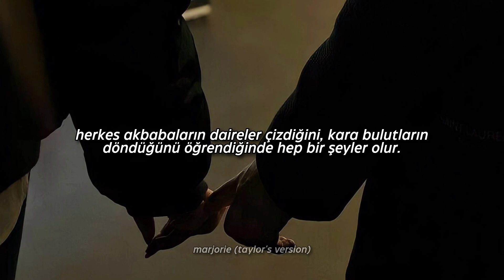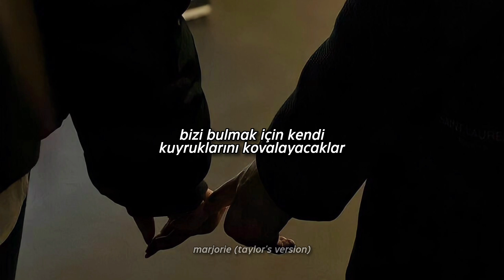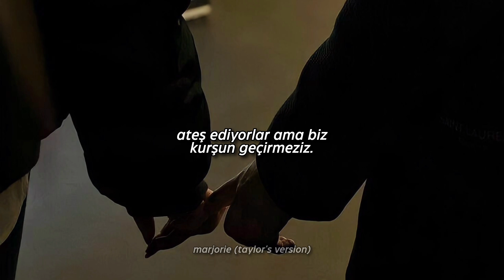Taylor Swift - I Know Places (Taylor's Version) // Türkçe Çeviri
İyi seyirler. 🩵

I Know Places (Taylor's Version);
Taylor, şarkıda sürekli paparazziler tarafından rahatsız edildiklerinden ve bu durumun çiftin ayrılmasına yol açacağından endişelendiğini söylüyor. "Avcılardan" kaçıp saklanabilecekleri gizli bir saklanma yeri bildiğini anlatıyor. 🩵🕯️🔑

Sözleri;

•You stand with your hand on my waistline
It's a scene, and we're out here in plain sight
I can hear them whisper as we pass by
It's a bad sign, bad sign

•Somethin' happens when everybody finds out
See the vultures circling, dark clouds
Love's a fragile little flame, it could burn out
It could burn out

•'Cause they got the cages, they got the boxes
And guns
They are the hunters, we are the foxes
And we run

•Baby, I know places we won't be found, and
They'll be chasing their tails trying to track us down
'Cause I, I know places we can hide
I know places
I know places

•Lights flash and we'll run for the fences
Let them say what they want, we won't hear it
Loose lips sink ships all the damn time

•Just grab my hand and don't ever drop it
My love
And we run

I know places

And we run
My love

I know places

•They take their shots, but we're bulletproof
I know places
And you know for me, it's always you
I know places

• In the dead of night, your eyes so green
I know places
And I know for you, it's always me
I know places